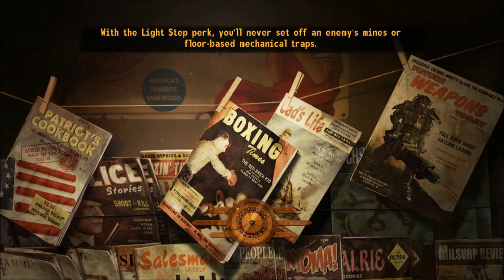Goodsprings can't do anything (Fallout New Vegas)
I start a new game on Fallout again to help Goodsprings again because they can't do anything to help themselves. I will get a mod list as soon as I can but that may be a few video because I have to get all the links. Sorry that the audio is off I don't know why it is.